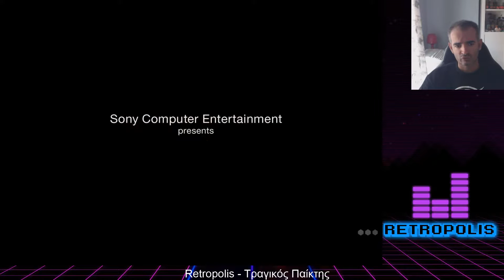Shadow Of The Beast - ΤΡΑΓΙΚΟΣ παίκτης #34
Ημερομηνία πρώτης κυκλοφορίας: 17 Μαΐου 2016
Προγραμματιστής: Heavy Spectrum Entertainment Labs
Σειρά: Shadow of the Beast
Εκδότης: Sony Interactive Entertainment
Πλατφόρμα: PlayStation 4
Είδη: Platform game, Βιντεοπαιχνίδι δράσης, Βιντεοπαιχνίδι δράσης περιπέτειας
ΧΡΗΣΙΜΑ LINKS
Discord Server:
Στηρίζετε την Retropolis μόνο αν γουστάρετε !!!
Παίξτε δωρεάν πολλά από τα αγαπημένα σας arcade παιχνίδια!